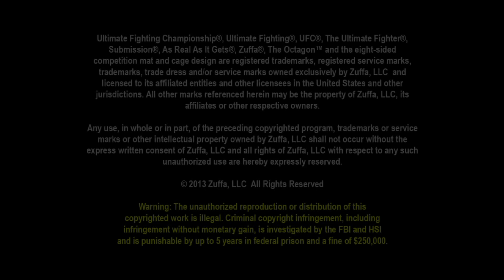UFC 159: Bisping vs. Belcher Weigh-in Highlight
Middleweight contenders Michael Bisping and Alan Belcher continue their trash talking at the UFC 159 weigh-in.